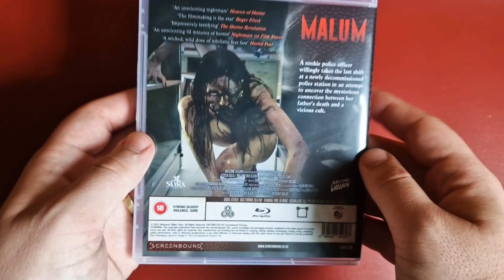Malum (2023), Hunt Her Kill Her (2023) | UK Blu-ray Unboxings | Screenbound